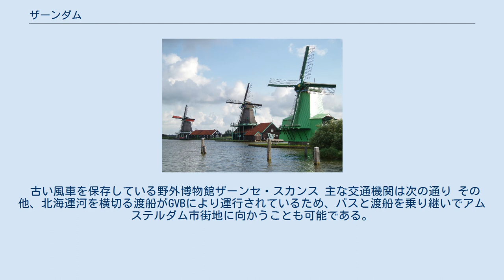ザーンダム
街並み ザーンダム （蘭:Zaandam）は、オランダの北ホラント州 ザーンスタット基礎自治体内の地区の名前。
 ザーンダム地区は、ザーンスタット基礎自治体の中で最大の人口を擁しており、自治体の中心的地区である。
1811年に基礎自治体としての権利が与えられて以降、1974年の基礎自治体再編前までは独立した基礎自治体（ヘメーンテ）であった。
アムステルダム市の北に隣接し、その市街地中心との間は東西に横たわる北海運河で隔てられている。
また、ザーンダム地区の中央を南北にザーン川が縦断している。
 ザーン川の両岸には、かつて何千もの風車が建造され、造船や製紙業で用いられる木材を加工する製材工業が栄えた。
現在ではアムステルダムに隣接したベッドタウンとして栄えており、多くの人がアムステルダム及び周辺地域へ通勤・通学している。
 現在、ザーンダムにはオランダ最大のスーパーマーケットチェーンであるアルバート・ハインの本社があることでも有名である。
 古い風車を保存している野外博物館ザーンセ・スカンス 主な交通機関は次の通り その他、北海運河を横切る渡船がGVBにより運行されているため、バスと渡船を乗り継いでアムステルダム市街地に向かうことも可能である。